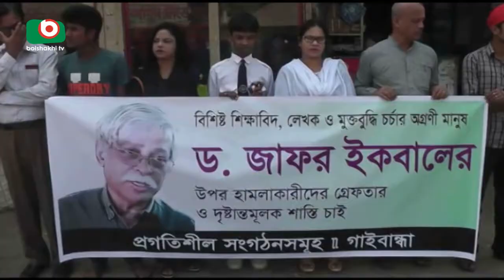জাফর ইকবালের উপর হামলায় মানব বন্ধন ও বিক্ষোভ সারাদেশে | Protests For Zafar Iqbal | Beauty | 04Mar18